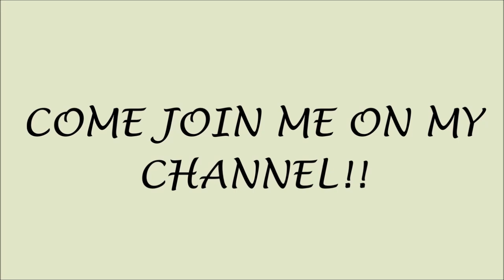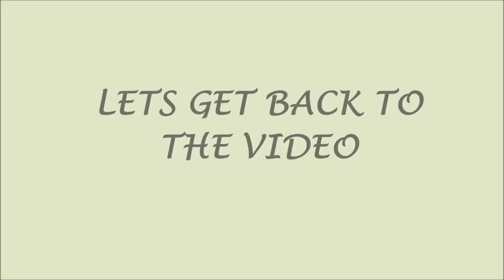LOOK (OOTD #2) - WHAT I WORE ON VACATION IN ST.VINCENT | HAUTE Style&HairXpektations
Hi guys! Hope you guys are doing great! Summer is running away but I hope these looks will stimulate some sunshine and warmth as you watch. Please thumbs up or like this video to let me know you like it or leave a comment about it . Muaaaahhhhh. Love ya!